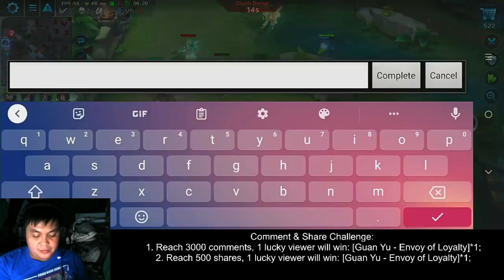Guan Yu - Envoy of Loyalty Gameplay 4 - [🔴 Heroes Evolved Live Stream VOD]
By official streamer Baodng Gaming